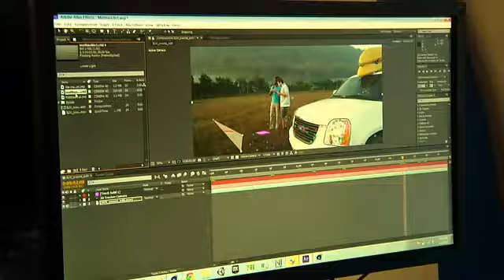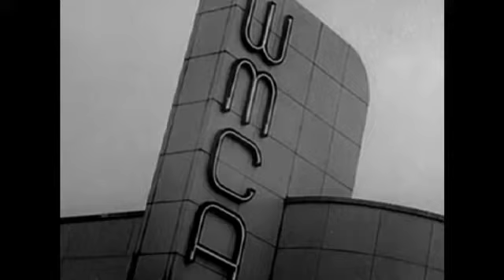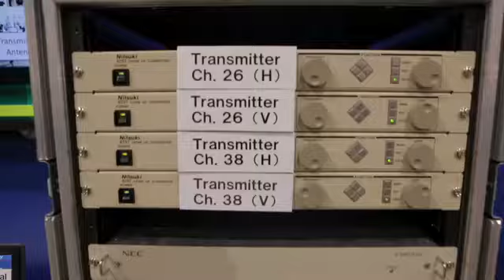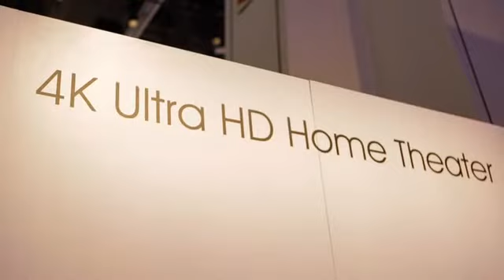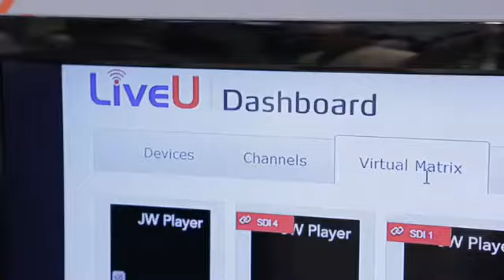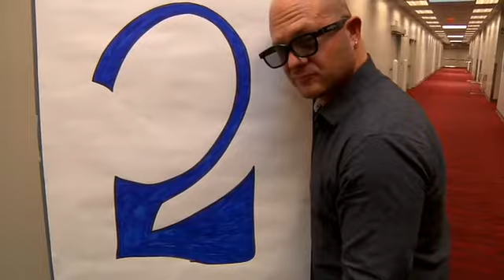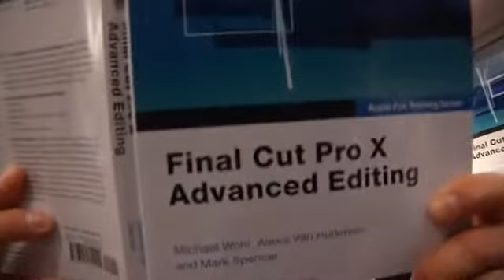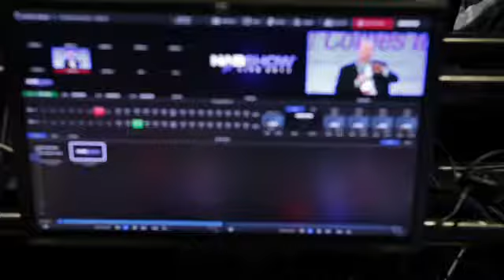NAB Show Live! - April 10, 2013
Archived recording of Wednesday's episode of NAB Show Live!  NAB Show Live! is produced on location at the NAB Show in Las Vegas, Nevada.